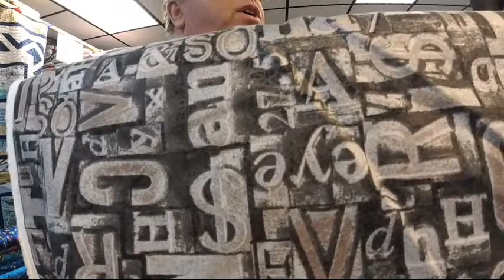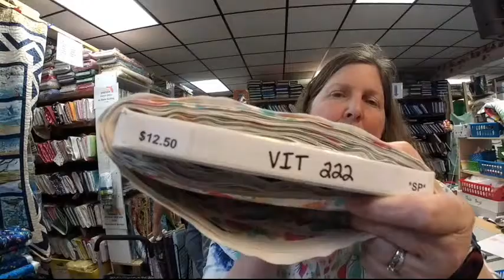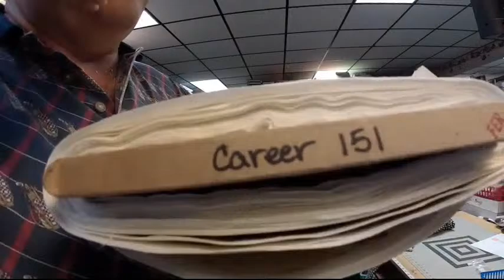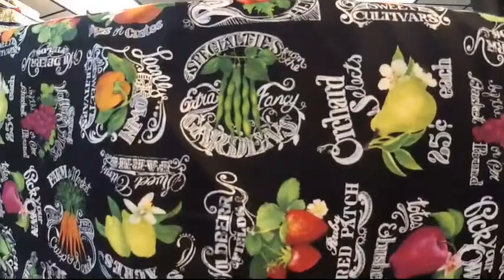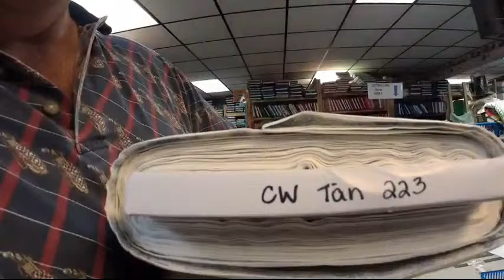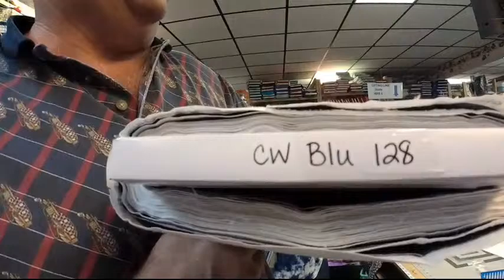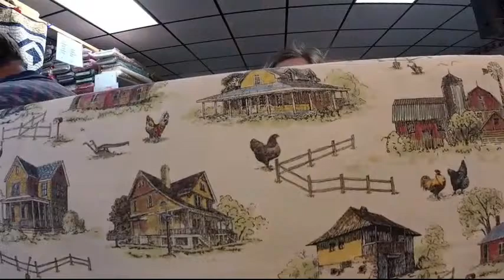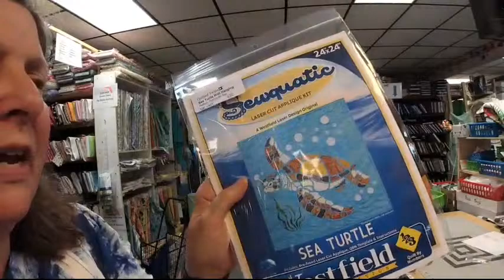Quilted Twins Fabric show with Ken and Rachael 3-8-2024